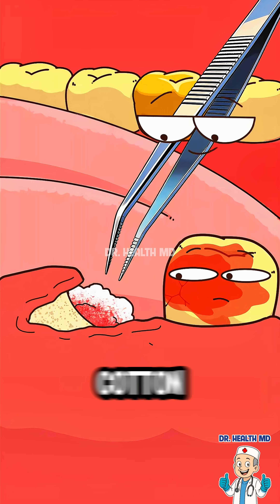Why Dentists Won't Pull All 4 Teeth at Once!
In this episode of Dr.Health MD, we go inside the gums to witness the dramatic (and slightly bloody) removal of a horizontal wisdom tooth. When a tooth grows sideways, it’s not a simple "pull." It requires a surgical approach: slicing, drilling, and prying!

We also answer the age-old question: Why can't I just get all four pulled at once and be done with it? (Hint: You probably enjoy chewing your food!) 🍔❌

What you’ll learn in this Short:

- Why horizontal wisdom teeth require a scalpel and drill.
- What that "cotton" is that they stitch into your gums.
- The logistical reason behind staggered extractions.